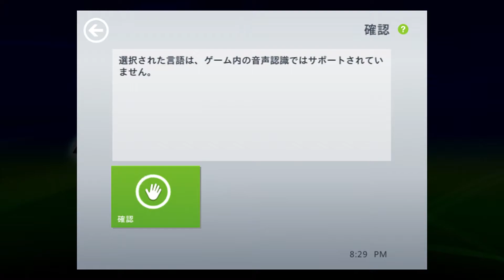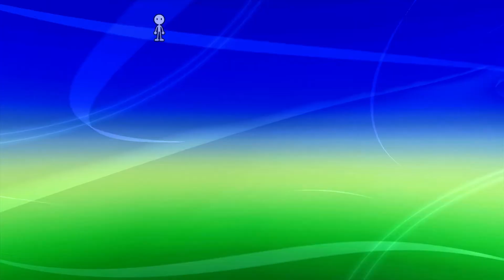ソニック フリー ライダーズ (Sonic Free Riders) (1080p60) にほんご: Weird Login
If you are wondering about the echo effect in this particular recording session, it is due to the mic feature accidently being left on during recording... despite that I could've sworn that it would have been disabled before.  Fortunately, if the mic is left enabled in the 4K Capture Utility software, then the individual audio tracks of both the mic and game audio will be provided as separate audio files.  Neat for editing in post.